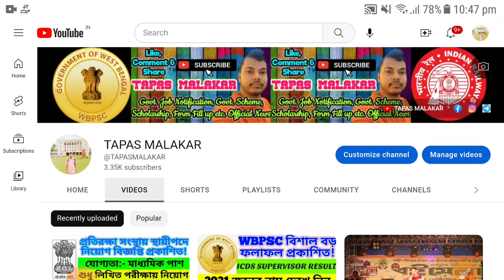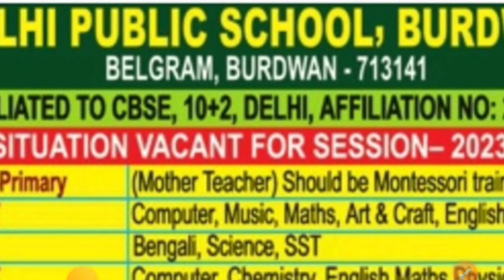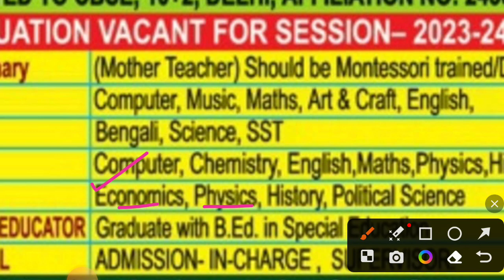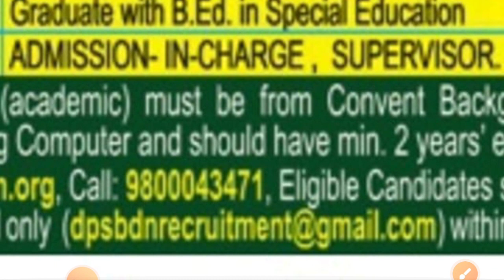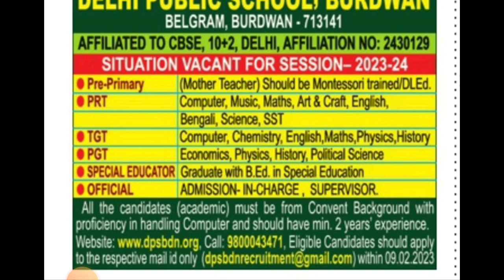রাজ্যের এই বিদ্যালয়ে শিক্ষক ও অশিক্ষক পদে নতুন নিয়োগ বিজ্ঞপ্তি | Teaching & Non Teaching Staff Job